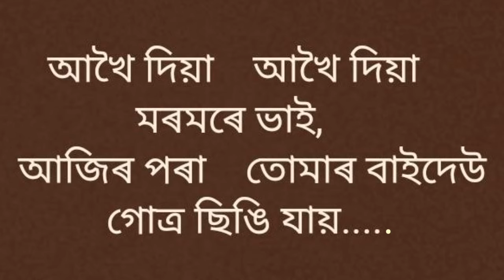আখৈ দিব কোনে! নিশা ভূঞাৰ 'মনন' l Akhoi Dibo Kone! কণ্ঠশিল্পী ৰুণুমণিৰ বিয়ানামৰ স'তে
আখৈ দিব কোনে!
নিশা ভূঞাৰ 'মনন' Blog Recitation
Akhoi Dibo Kone! 'Manan' Blog by Nisha Bhuyan
কণ্ঠশিল্পী ৰুণুমণিৰ বিয়ানামৰ স'তে
28 June, 2020

Heart Touching Video Link:
আমাক ক্ষমা নকৰিবা!
কেৰালাৰ নিৰ্মম হাতী হত্যাকাণ্ড আৰু
ইতিহাসত হস্তী-মানৱ সংঘাত
নিশা ভূঞাৰ 'মনন'

নিশা ভূঞাৰ 'মনন' নামৰ ব্লগটোৰ লেখাসমূহ পঢ়িবলৈ তলৰ লিংকটো অনুসৰণ কৰক...

নিশা ভূঞাৰ 'কৰ্ষণ' নামৰ ব্লগটোৰ লেখাসমূহ পঢ়িবলৈ তলৰ লিংকটো অনুসৰণ কৰক...